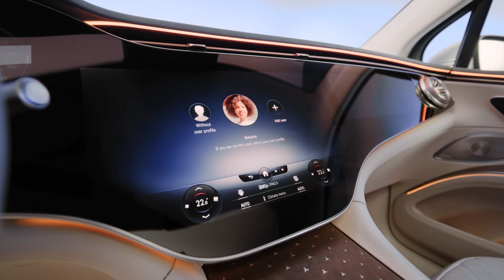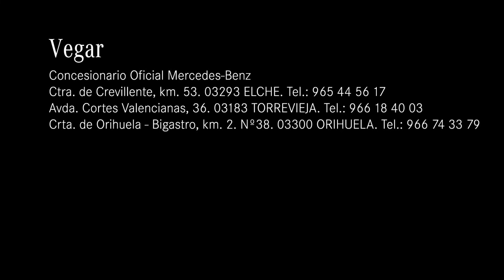Nuevo EQS SUV de Mercedes-EQ, te contamos más sobre este nuevo lanzamiento.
Mercedes-Benz Vegar, Elche, Torrevieja y Orihuela. Nuestro Product Expert José Manuel Sánchez te da más detalles sobre el próximo lanzamiento de Mercedes-EQ, el nuevo EQS SUV.
o en el 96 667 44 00.